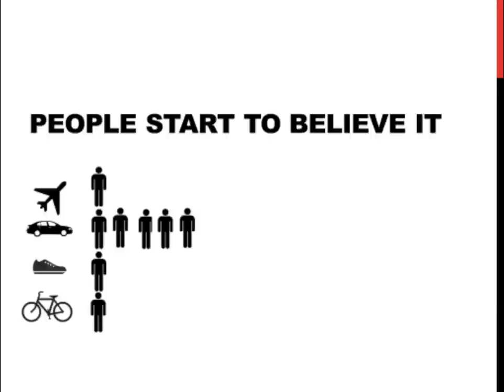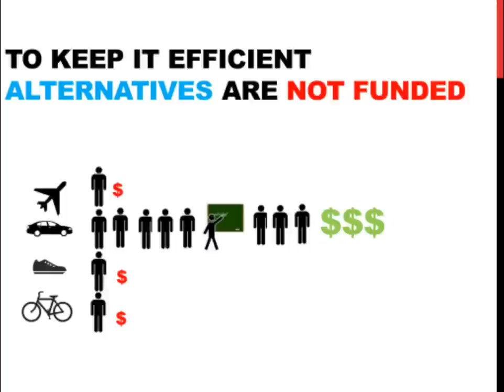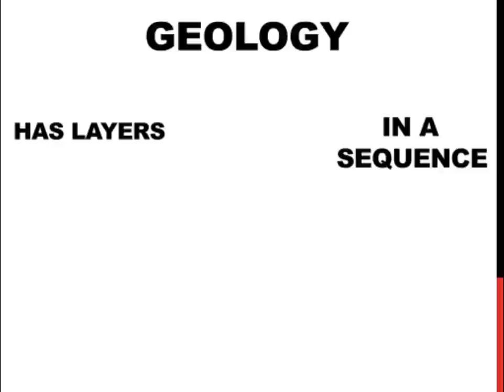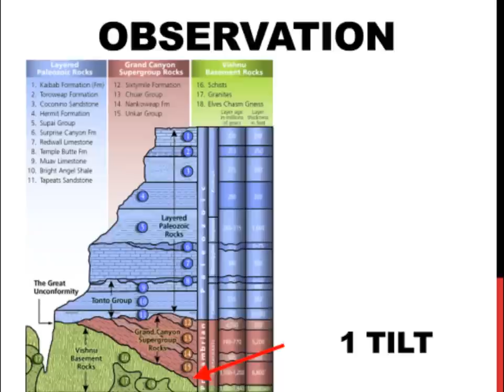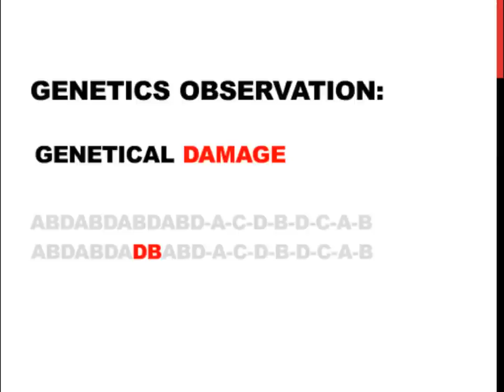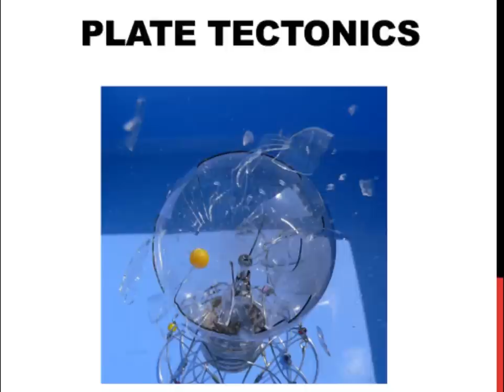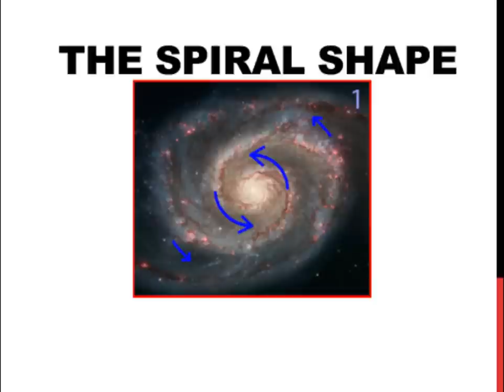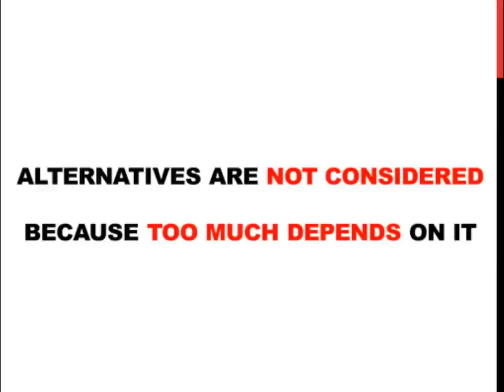Questioning Deep Time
Deep time is the standard interpretation for historical sciences today. Scientists have developed a consistent model for all branches that involve history. Those branches are geology, paleontology, biology, radiometric dating, geophysics and astronomy. Those have lead to slow layering, evolution, billions of years and the big bang theory. But is it true?

The geodetective presents a selection of facts that are a huge challange for the deep time concept. Is deep time true? Watch, and decide for yourself.